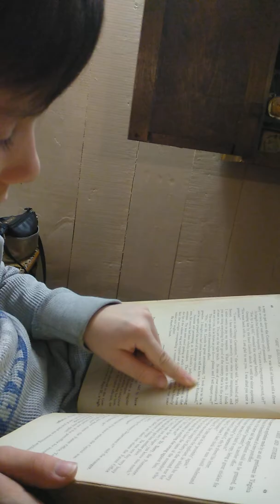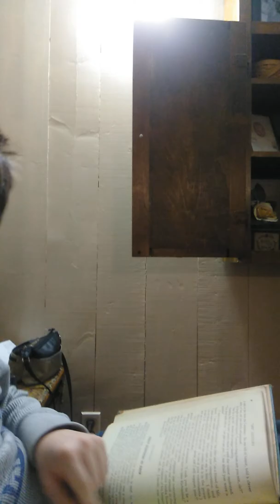Ayden reading some of Abraham Lincoln's stories